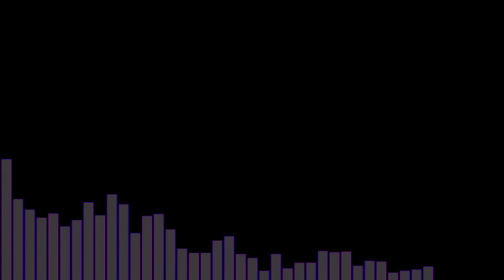FNAF 1 and 2 ~ Ghost Rule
I couldn’t decide to choice between FNAF 1 and 2 Ghost Rule or XTale Idola no Circus so I went for FNAF 1 and 2

Withered Foxy : TAITO STRAIGHT (deleted because of bad tuning from Foxy12 Red’s KAITO STRAIGHT Ghost Rule)

◼️Chorus Reproduction is prohibited
◻️Please ask for permission